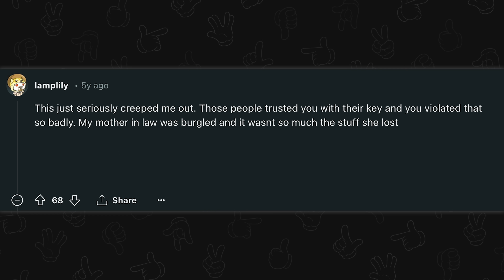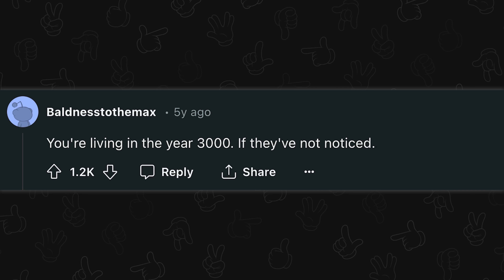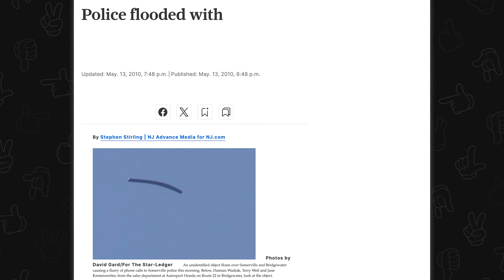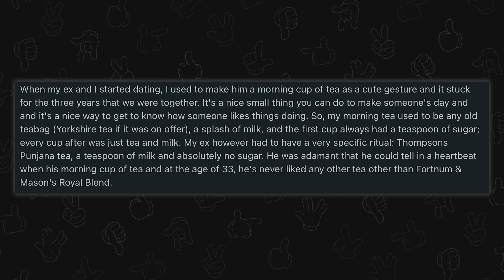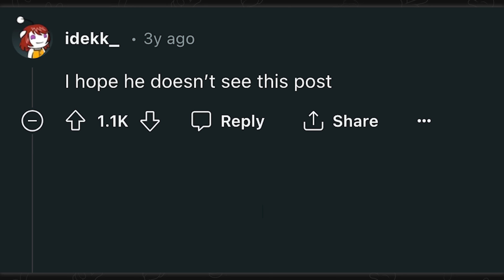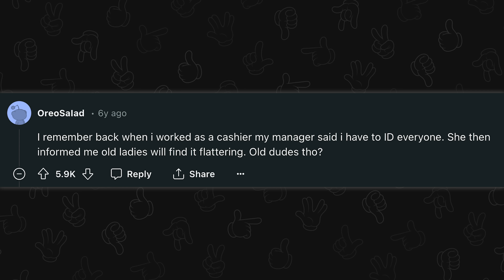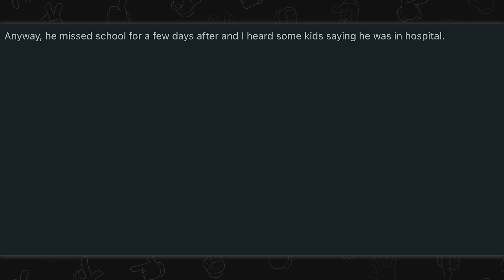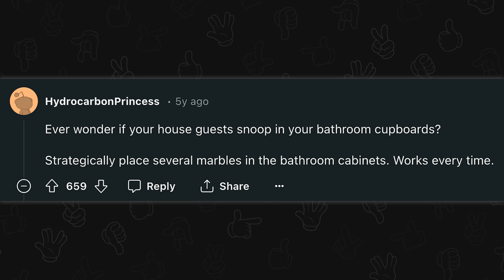redditors confess it all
Top posts from r/Confessions on Reddit. Video credits below.